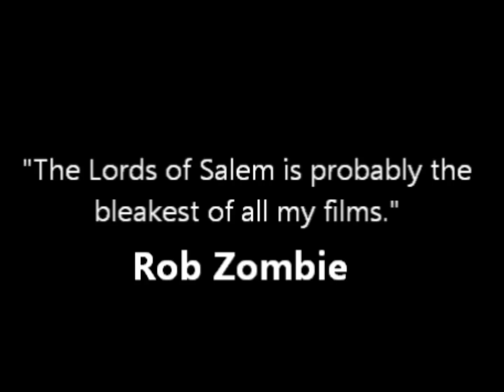The Lords Of Salem (2012) Final Teaser (Rob Zombie)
**INFORMATION**
Cast
Sheri Moon Zombie as Heidi: a blonde rock chick
J. C. Brandy as Angel: the killer
Christopher Meloni as Whitey: one third of the Big H Radio Team

The Lords of Salem is an upcoming horror film written and directed by Rob Zombie and produced by Jason Blum, Steven Schneider, and Oren Peli.

Plot
Heidi, a blonde rock chick, DJs at a local radio station, and together with the two Hermans, Whitey and Munster, forms part of the Big H Radio Team. A mysterious wooden box containing a vinyl record arrives for Heidi, "a gift from the Lords". She assumes it is a rock band on a mission to spread their word. As Heidi and Whitey play the Lords' record, it starts to play backwards, and Heidi experiences a flashback to a past trauma. Later Whitey plays the Lords' record, dubbing them the Lords of Salem, and to his surprise, the record plays normally and is a massive hit with listeners. The arrival of another wooden box from the Lords presents the Big H Team with free tickets, posters and records to host a gig in Salem. Soon Heidi and her cohorts find that the gig is far from the rock spectacle they are expecting: the original Lords of Salem are returning, and they are out for blood.

The movie is set in contemporary Salem, Massachusetts.

After the jump is the first official pic from the movie, courtesy of Rob Zombie's personal blog. The following note from Zombie himself was attached: "Here it is! The first image from the film THE LORDS OF SALEM and that's all I will say. Okay, I will say that the scene that involves this face is very painful."

The Lords Of Salem (2012)
Directed by Rob Zombie, With Sheri Moon Zombie. Residents of Salem, Massachusetts are visited by a 300-year-old coven of witches.

On September 22, 2010, it was announced that Rob Zombie's next film project would be entitled "Lords of Salem."

On 21 February 2011 he told in an Interview, he will start filming the Natural horror film Tyrannosaurus Rex after the finish of Lords of Salem.[28] The remake of The Blob will no longer be directed by Zombie.[29]